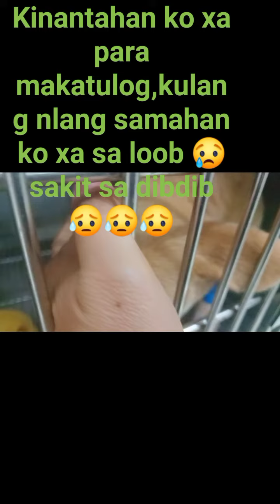My dog doesn't want me to leave 😥3rd